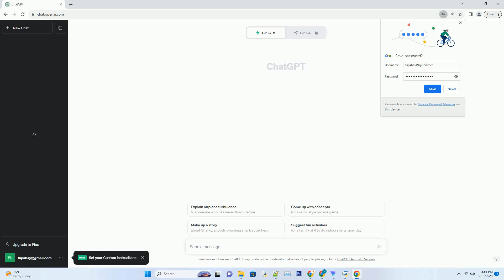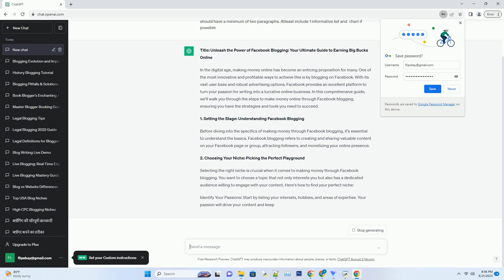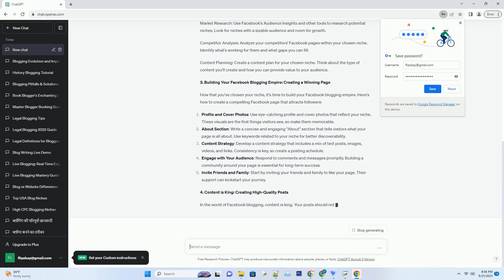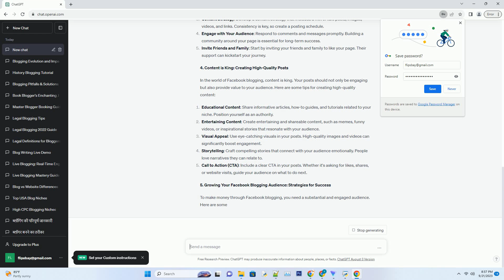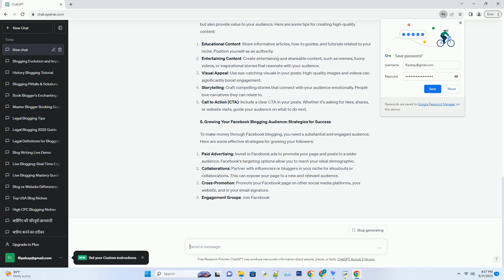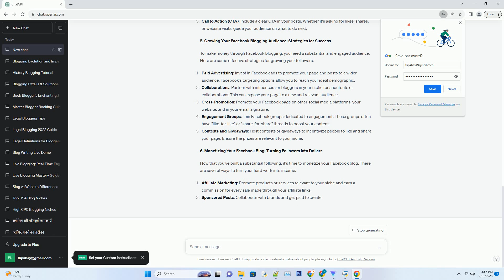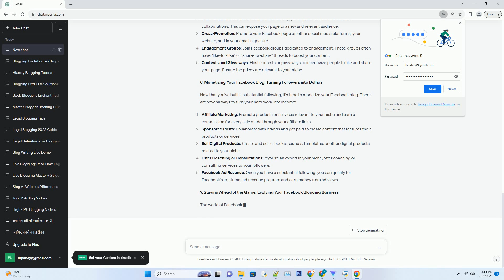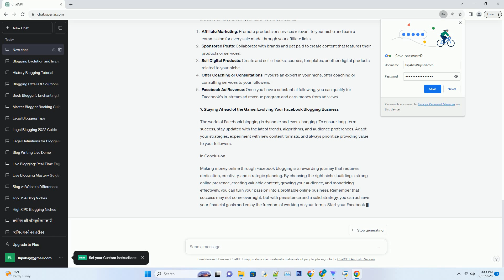How To Make Money Online Blogging on Facebook 1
# title: unleash the power of facebook blogging: your ultimate guide to earning big bucks online
# in the digital age, making money online has become an enticing proposition for many. one of the most innovative and profitable ways to achieve this is by blogging on facebook. with its vast user base and robust advertising options, facebook provides an excellent platform to turn your passion for writing into a lucrative online business. in this comprehensive guide, we'll walk you through the steps to make money online through facebook blogging, ensuring you have the strategies and tools you need to succeed.
# 1. setting the stage: understanding facebook blogging
# before diving into the specifics of making money through facebook blogging, it's essential to understand the basics. facebook blogging refers to creating and sharing valuable content on your facebook page or group, attracting followers, and monetizing your online presence.
# 2. choosing your niche: picking the perfect playground
# selecting the right niche is crucial when it comes to making money through facebook blogging. you want to choose a topic that not only interests you but also has a dedicated audience willing to engage with your content. here's how to find your perfect niche:
# identify your passions: start by listing your interests, hobbies, and areas of expertise. your passion will drive your content and keep you motivated.
# market research: use facebook's audience insights and other tools to research potential niches. look for niches with a sizable audience and room for growth.
# competitor analysis: analyze your competitors' facebook pages within your chosen niche. identify what's working for them and what gaps you can fill.
# content planning: create a content plan for your chosen niche. think about the type of content you'll create and how you can provide value to your audience.
# 3. building your facebook blogging empire: creating a winning page
# now that you've chosen your niche, it's time  ...